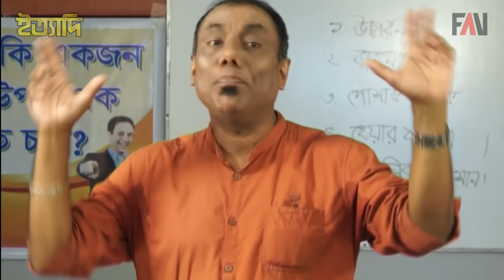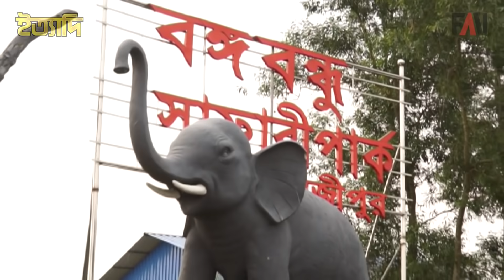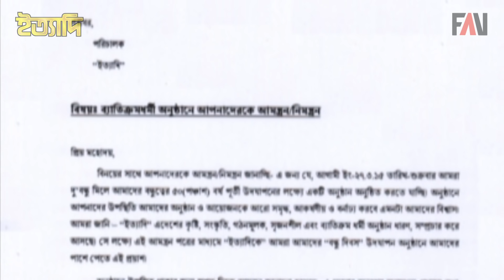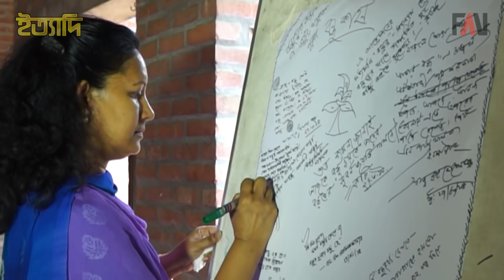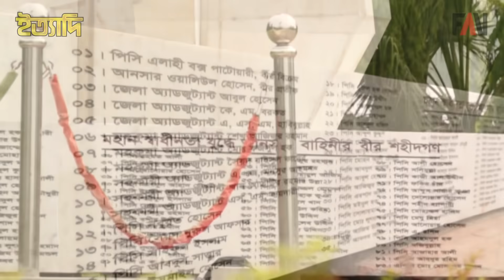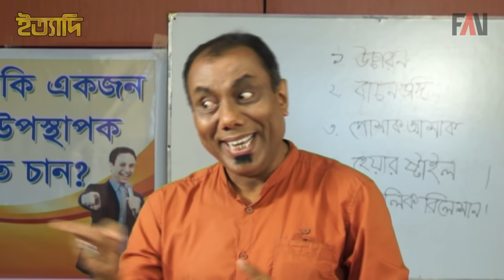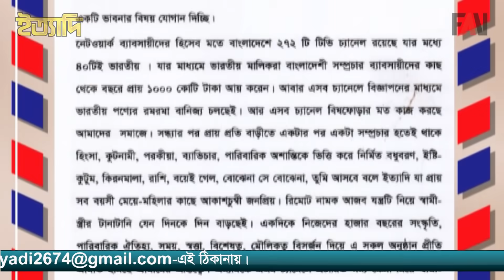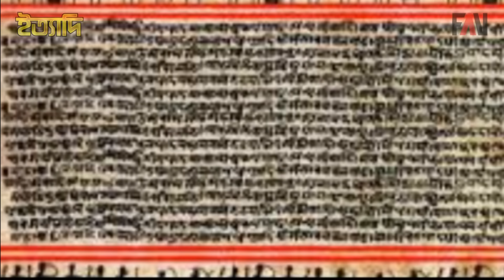Ityadi - ইত্যাদি | Hanif Sanket | Gazipur episode 2015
Ityadi at a glance:

Program name: Ityadi (ITTADI) - ইত্যাদি
Shooting place: Gazipur (গাজীপুর)
Writer: Hanif Sanket - হানিফ সংকেত
Director: Hanif Sanket - হানিফ সংকেত
Aired on: BTV and BTV World
Production: Fagun Audio Vision

The show will be first aired on the screen of Bangladesh Television (BTV) in 29 May, 2015 after 8PM Bangla news.

প্রথম প্রচার: ২৯ মে, ২০১৫ রাত ৮ টার বাংলা সংবাদের পর বিটিভিতে
অনুষ্ঠানটি নির্মাণ করেছে ফাগুন অডিও ভিশন